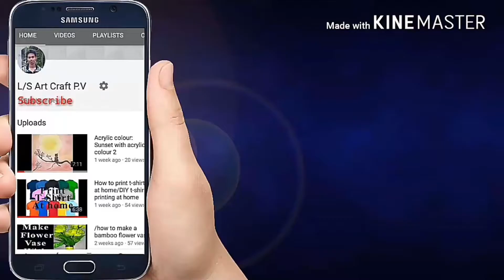Abstract heart painting technique for beginners with fabric